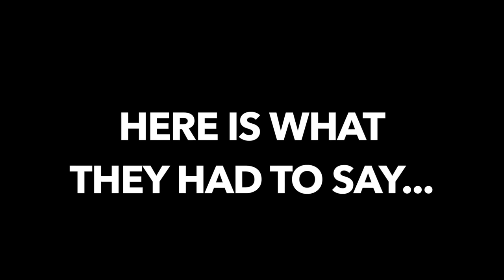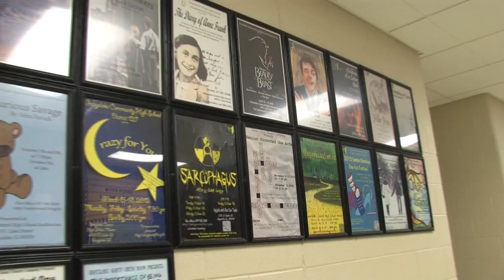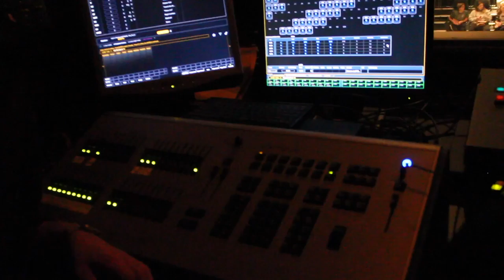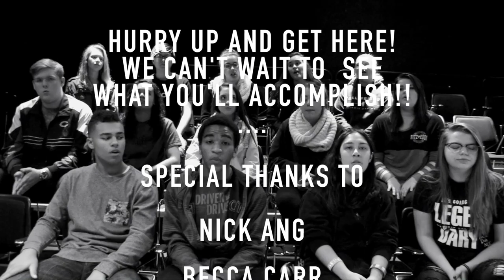This is North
Shown on January 10th, 2017 for the 8th Grade Welcome to North Night. Enjoy!